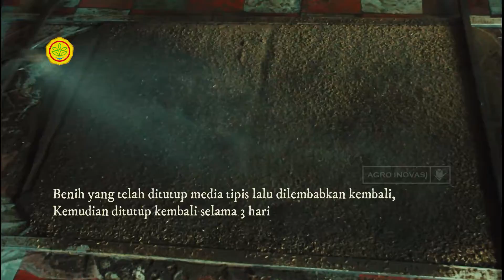PEMBUATAN PERSEMAIAN BIBIT PADI TIPE LONG MAT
PEMBUATAN PERSEMAIAN BIBIT PADI TIPE LONG MAT, BBP Mektan, Balitbangtan, Kementan, Alsintan, Alsin, Agroinovasi, Teknologi Mekanisasi, Mekanisasi Modern